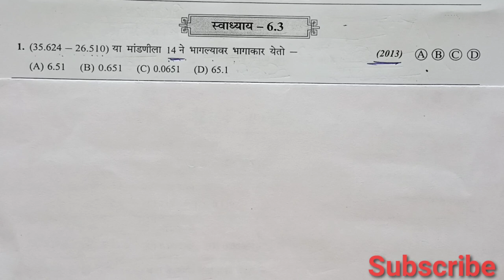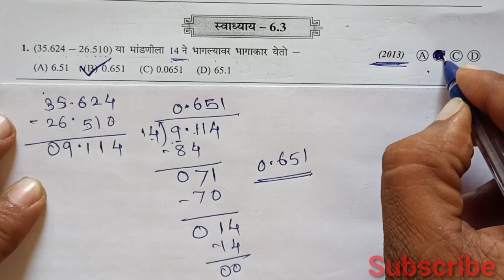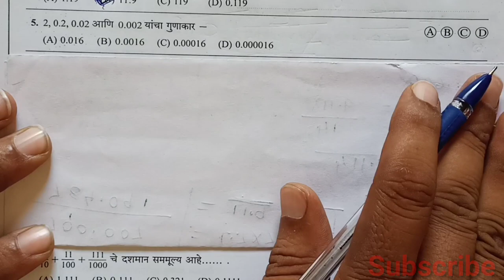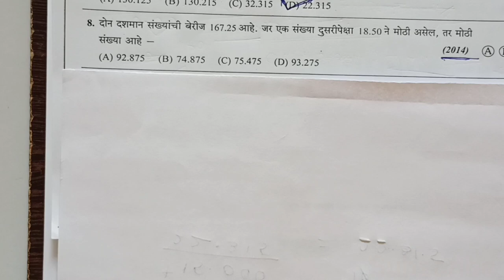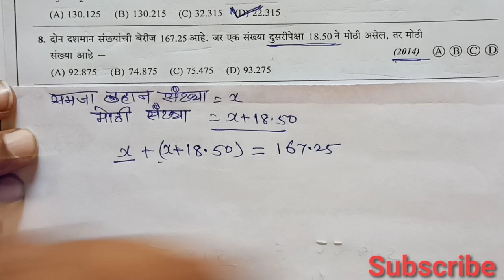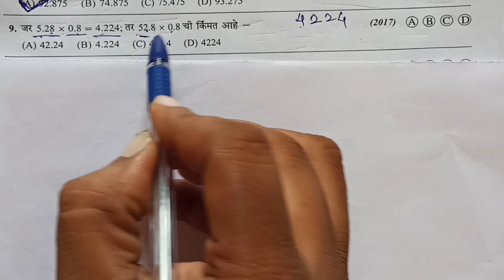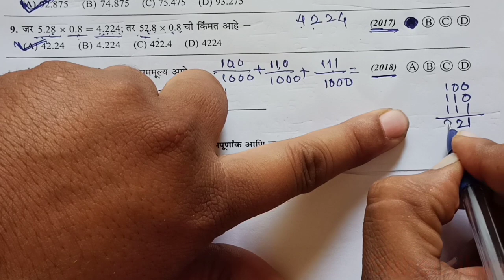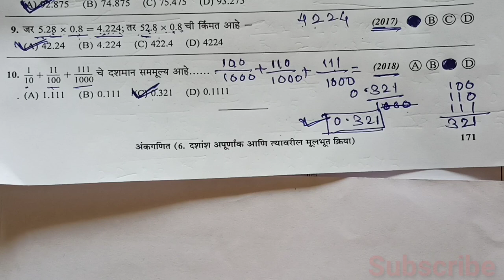दशांश अपूर्णांक आणि त्यावरील मूलभूत क्रिया स्वाध्याय 6.3 नवोदय 5 वी नवोदय परीक्षा तयारी गणित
नवोदय #5 वी नवोदय परीक्षा तयारी गणित दशांश अपूर्णांक आणि त्यावरील मूलभूत क्रिया स्वाध्याय 6.3